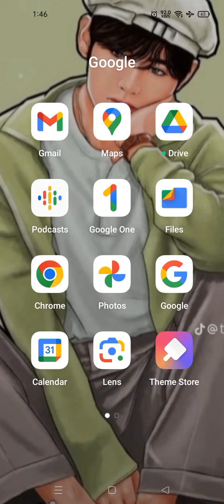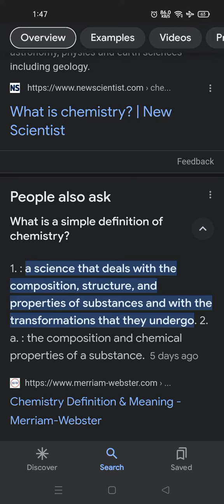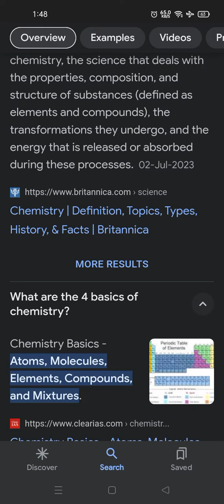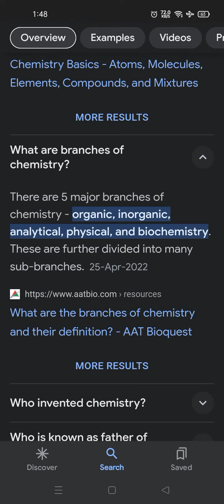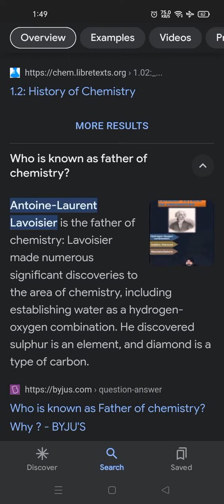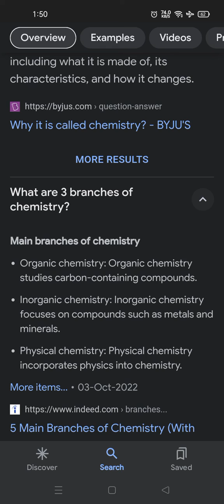Chemistry | review | facts HD 1080p